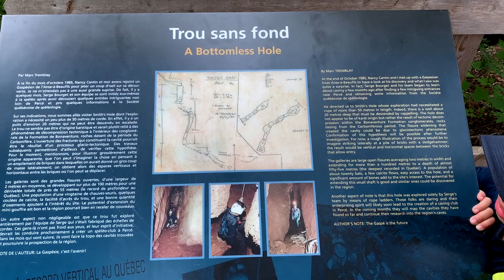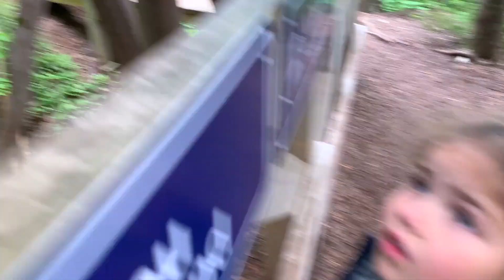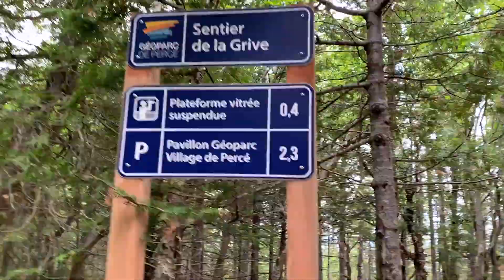TRILHA, FOGUEIRA... E O PRIMEIRO MILK-SHAKE! | Cassia Prest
Camping novo! Agora nós estamos no Geoparc de Percé, um lugar que pertence a Unesco! E hoje o dia foi "bem tranquilo"... digo assim por que acordamos mais tarde... a manhã foi devagar... o Marcio assistiu a corrida... as crianças foram brincar no camping dos vizinhos... e eu fui preparar um piquenique... por que depois, fomos todos subir uma montanha em trilha! paisagens maravilhosas de Percé, incluindo o nosso camping, a famosa pedra e a Ilha de Bonaventure.

De volta ao camping, fogueira relax...

Depois fomos no centrinho de Percé jantar, fazer caminhada no deck - e as crianças tomaram o primeiro milk-shake da vida delas (posso confirmar que agora elas só pedem milk-shake quando vamos em sorveteria!!!) Elas amaram!!!

Depois de um dia mais tranquilo... no dia seguinte a gente sai bem cedinho para pegar o barco para a Ilha de Bonaventure... e essa foi - realmente - uma super aventura!!! Risco de ser o meu video favorito dessa viagem... vamos ver... :) Então se inscreve no nosso canal e ativa o sininho para ser notificado quando o próximo vídeo entrar no canal! Vem viver essa aventura com a gente!!!

Ah! E não se esquece de dar uma joinha se você gostar do vídeo - e de compartilhar com as pessoas que você gosta!

Beijão e até a próxima, pessoal! :)

Vamos conectar?
Me deixe um comentário aqui e me siga no Instagram/cassiaprest!